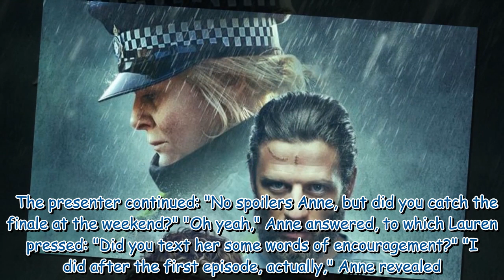Sarah Lancashire co-star pays tribute to 'best actress on the planet'